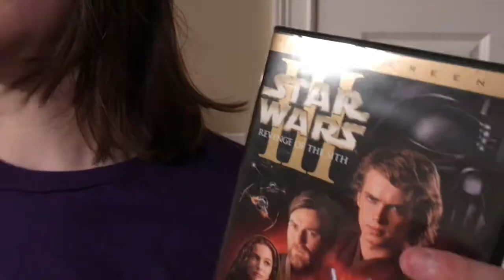Ellen's First Slumber Party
Here is my first attempt at sketch comedy! A special thank you to my friends Abigail and Lily for being in the video, and Caroline for working the camera for me!